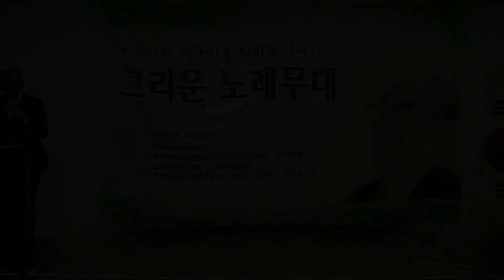가수박소연 - 반 (제102회 반야월예술단 그리운노래무대 2018 '18.10.02 파노라마뷔페)